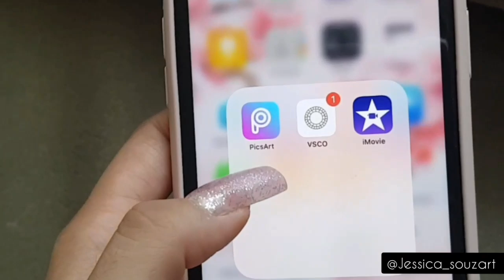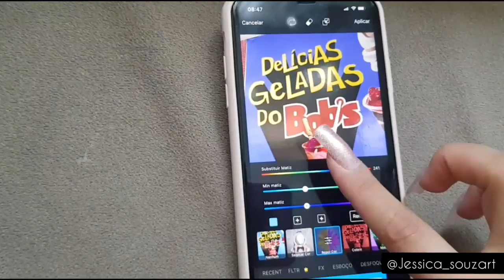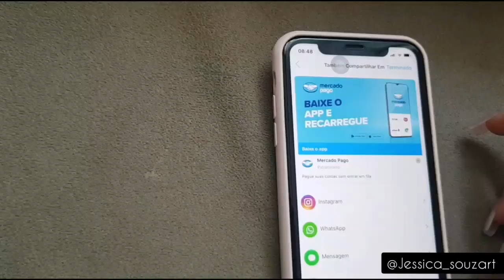Como trocar as cores da foto com edição no celular Android e iOS